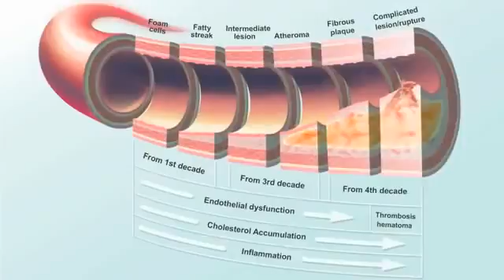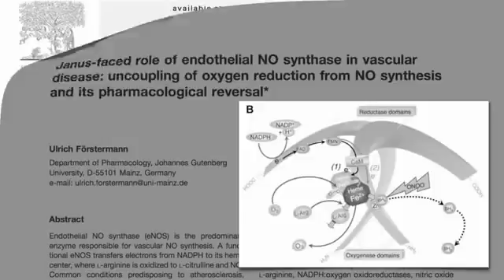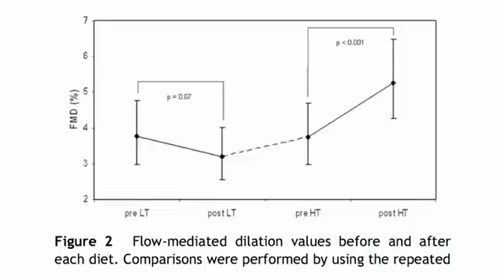The Science Behind Nitric Oxide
This is only one of the ways that Nitric Oxide benefits the human body.